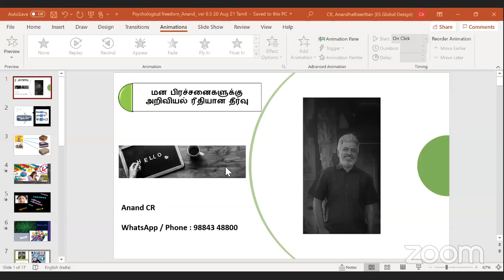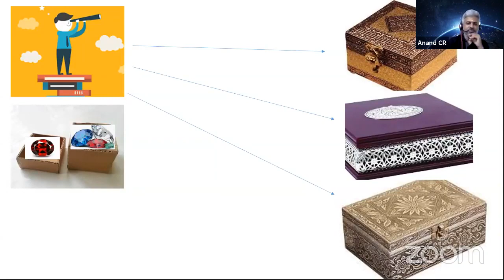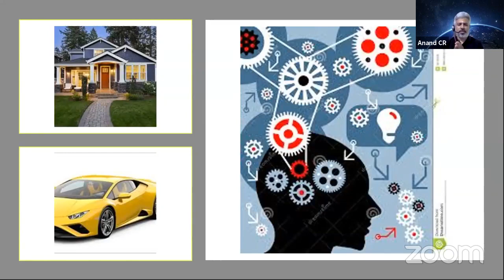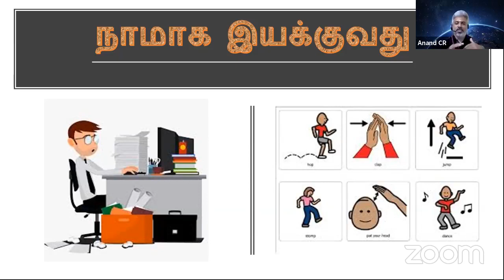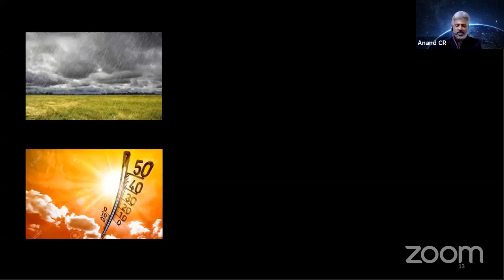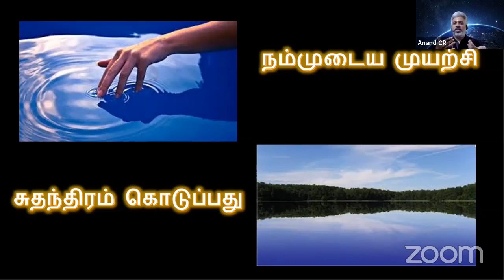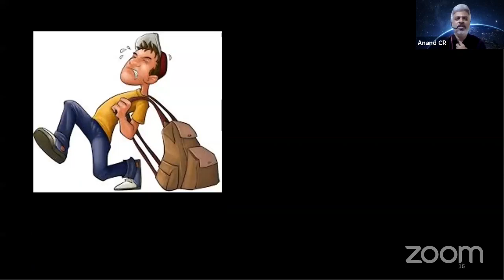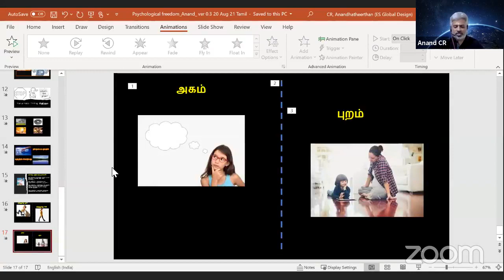5. மன பிரச்சனைகளுக்கு அறிவியல் ரீதியான தீர்வு - ஞான முகாம் – 5 Dt 28/08/21 Anand